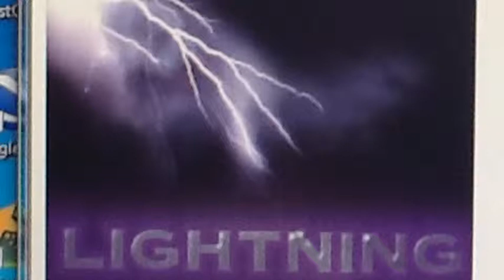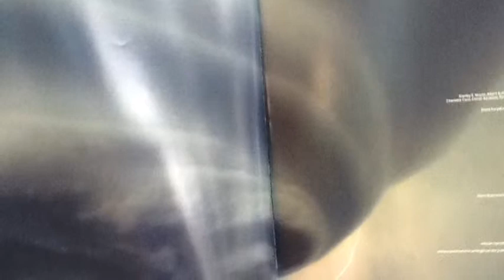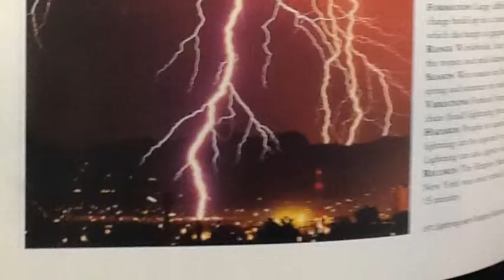The Shocking Truth about Lightning